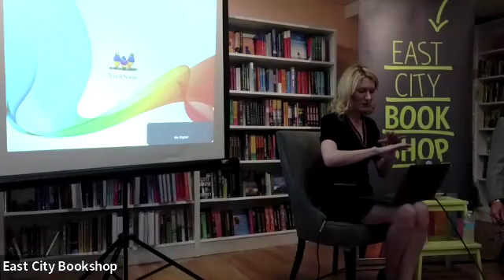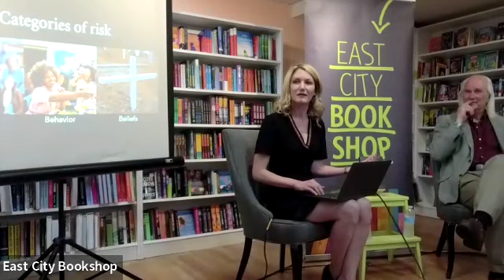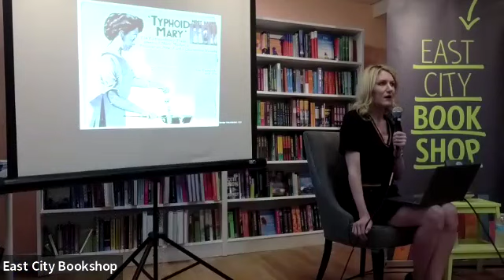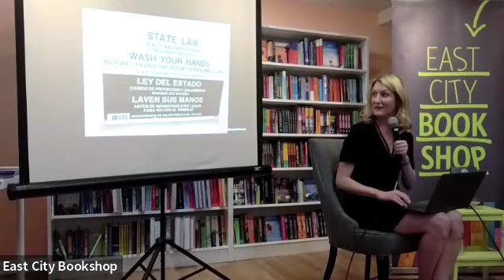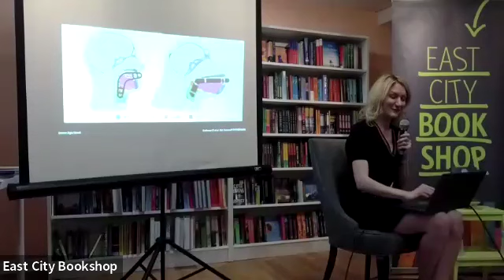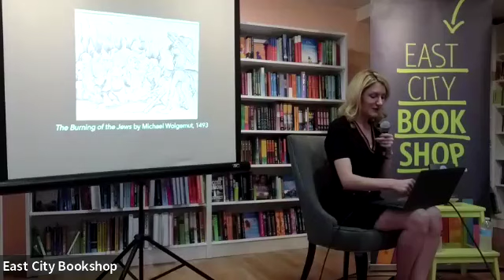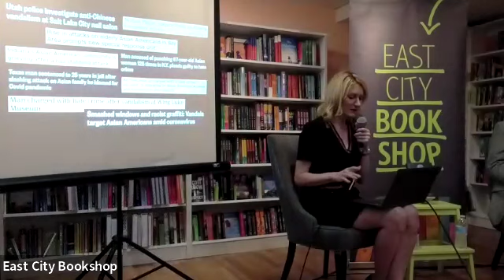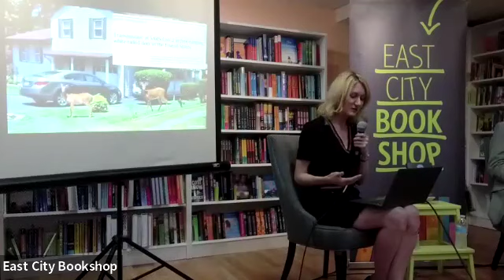Dr. Sabrina Sholts, The Human Disease, with Dr. Dennis Carroll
East City Bookshop welcomes Dr. Sabrina Sholts to discuss her book The Human Disease. Joining her in conversation is Dr. Dennis Carroll.